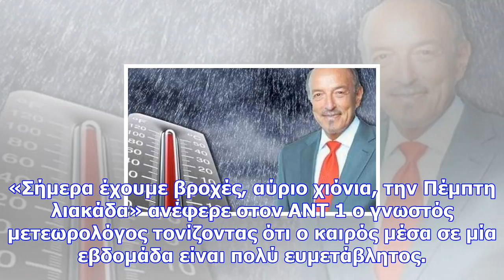Τι καιρό θα κάνει τα χριστούγεννα; ο τάσος αρνιακός απαντά (vid)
Νewsbomb Καιρός: Επιδείνωση αναμένεται να παρουσιάσει ο καιρός από σήμερα (04/12/2017) - Το σκηνικό ...